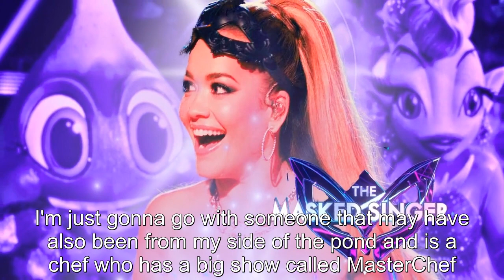The Masked Singer's Rita Ora Predicts Spaghetti & Meatballs Is This Famous Chef